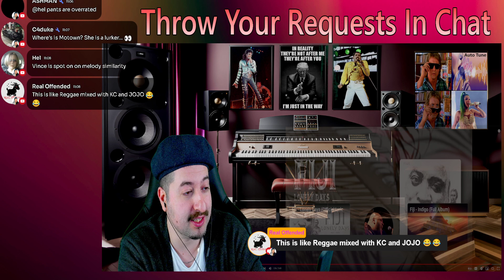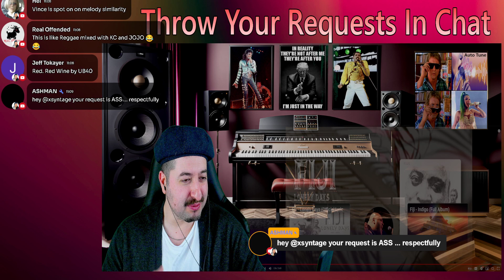Fiji - Lonely Days (Audio) ft. J Boog REACTION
Reacting to Fiji - Lonely Days (Audio) ft. J Boog